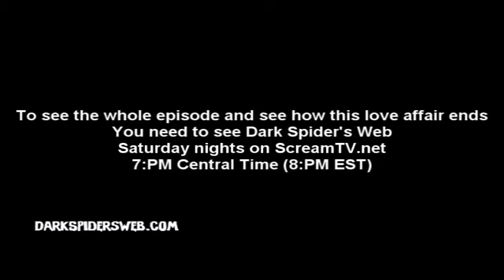New Episode Preview (Comments Need Approval)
This is a preview of the next episode of Dark Spider's Web on ScreamTV.net